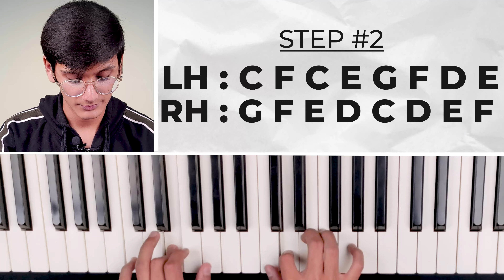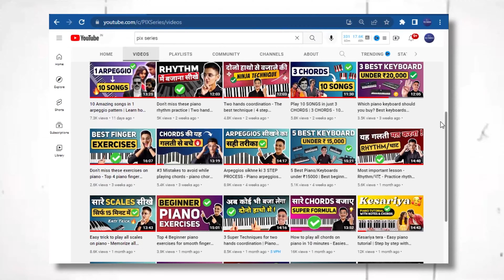Revealing my #3 STEPS to master LEFT HAND PATTERNS - PIX Series - Hindi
In this video I have described the exact process which made my LEFT HAND unstoppable.
These 3 steps are:
1. Left hand Training
2. Two Hands Training
3. Patterns
Want to play Arpeggios/Left hand patterns like me? My course might help you

1) Casio CTK-240 Musical Keyboard (Black)
2) Casio CT-S100 Casiotone 61-Key Portable Keyboard (Black)
3) Yamaha PSRF51 61-Keys Portable Keyboard
4) Casio CTX700 61-Key Touch Sensitive Portable Keyboard
5) Yamaha PSR I-455 Digital Keyboard

BEST PICKS FOR KEYBOARD ACCESSORIES :

1) PIANO STAND (Kadence Keyboard Stand With Dual Braced Support Legs)
2) Kadence Keyboard Stand KSTD
3) Piano Adaptor(7.5V,500mA)
4) Keyboard Bag Padded Sponge
5) 9.5V Power Adaptor for Casio Keyboards